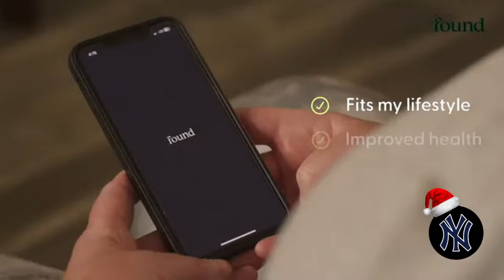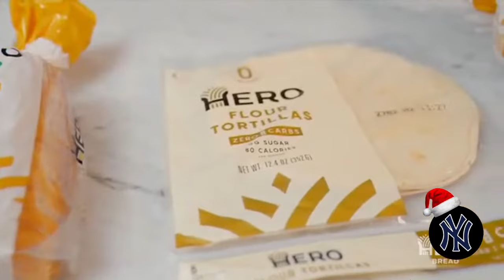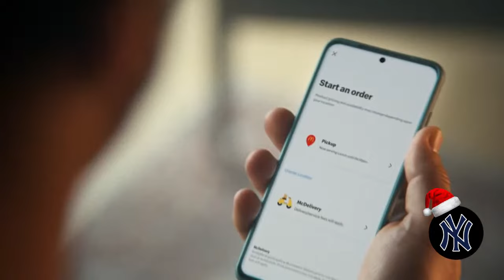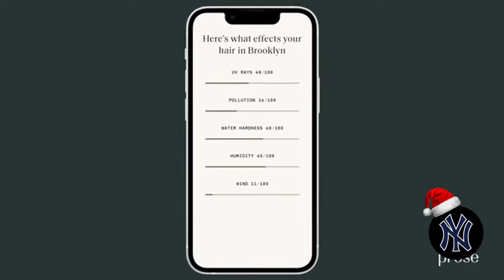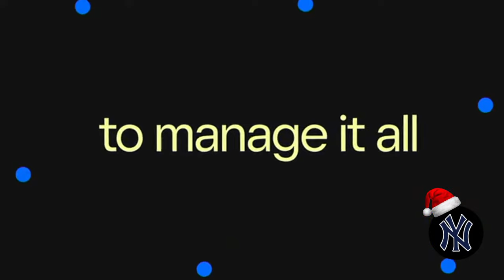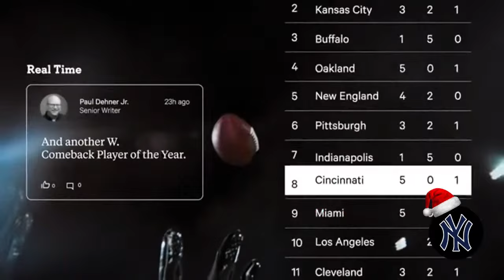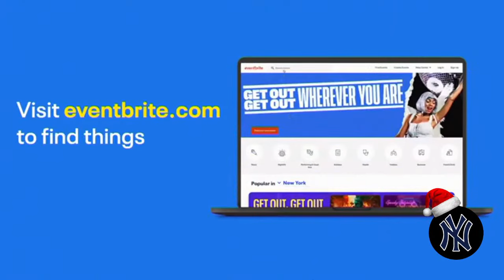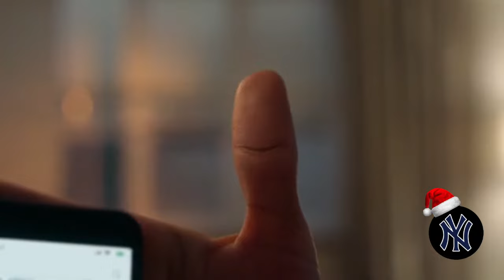The Michael Kay Show Full Show Tuesday November 14 2023